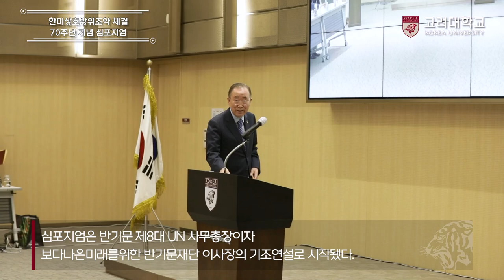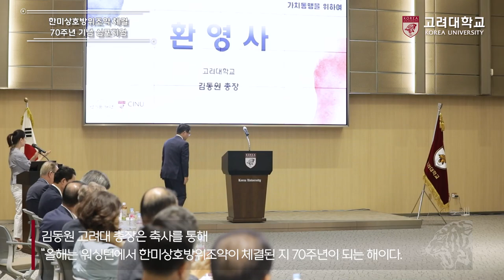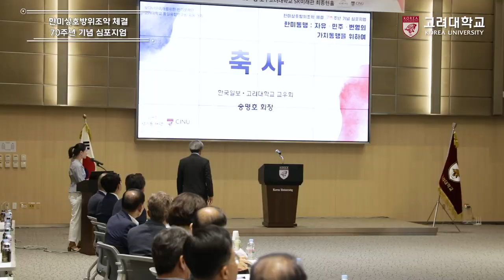[고려대학교 Korea University] 한미상호방위조약 체결 70주년 기념 심포지엄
날짜: 2023년 7월 3일(월)

장소: 고려대학교 SK미래관 1층 최종현홀